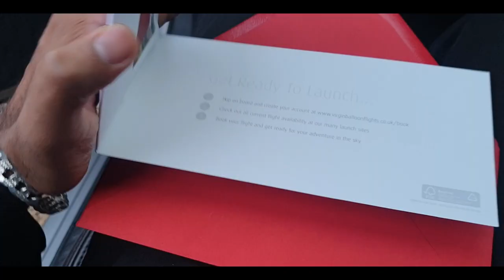Hot Air Balloon Ride : | Trailer